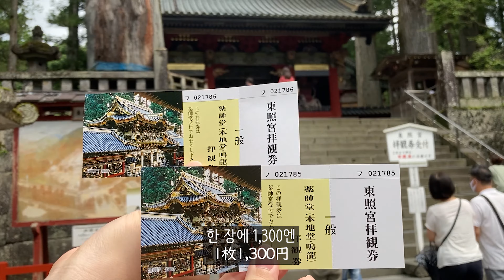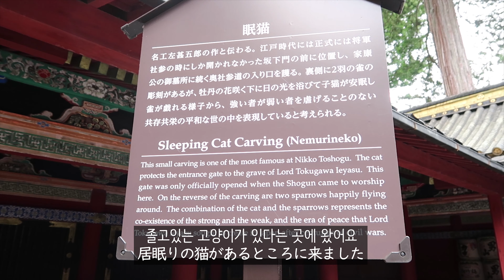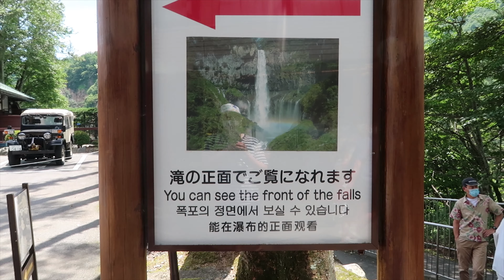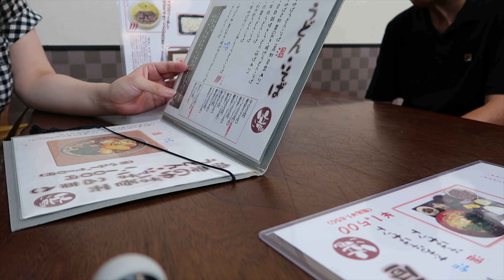日光に日帰り旅行で、日光東照宮と華厳の滝へ(運転はお父さんがしました。楽楽)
こんにちは。日韓カップルぷーもぐです。日本人彼女（今は奥さん）と、ご両親と、栃木の日光東照宮に行ってきました。初めての日光東照宮は自然があって、思ったよりも大きくて楽しめました。華厳の滝を観光したり、モーターボートも乗って、夏にぴったりな日帰り旅行です。

★こんな記事が読めます
韓国で人気のホカンスとは？　- 東京都内でホカンスを楽しむ
麻布十番の隠れ家的な高級レストランに行った話-麻布十番グルメも満喫！